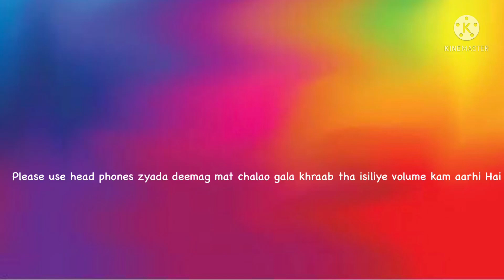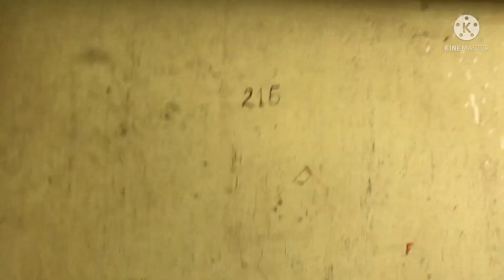A new journey | hostel room tour | ihm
Hello everyone welcome to my channel it’s Arshiya I post every Wednesday and Friday on my channel the purpose is to entertain my subscribers so if you are new here  please subscribe to my channel and leave a like and comment and follow me on Instagram . I love each and everyone of you who supports me and gives me  motivation to rise and shine .